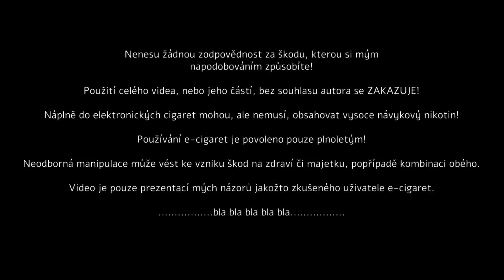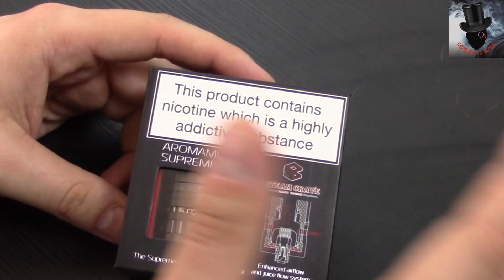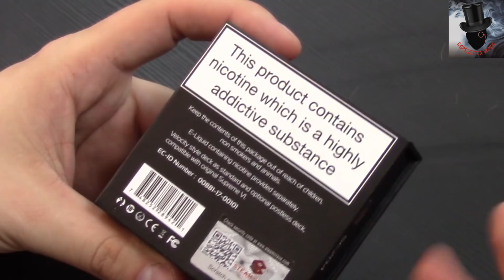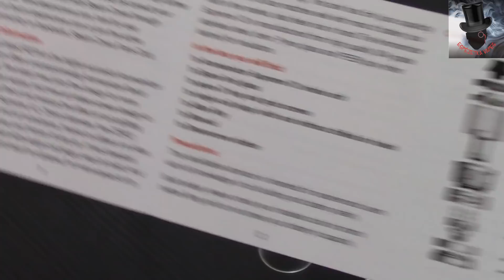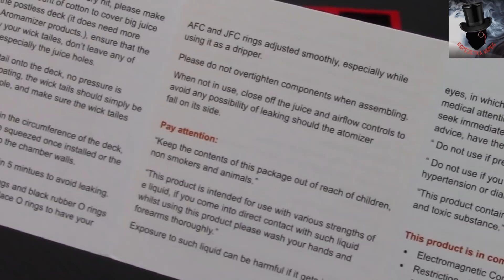Steam Crave Aromamizer Supreme V2 RDA/RDTA - Recenze a představení /CZ/ (eng subs )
Panebože proč je v tom názvu tolikrát písmeno R?! To je za trest nebo co? :D

Aromamizer Supreme V2 přes pár nedostatků perfektní flavour chaser. Název atty nebude uplně vycucanej z prstu a dělá jeho výrobcům skutečně čest. Dvě možná sestavení, single či dual coil (single s výhradami) a tři tuny chuti se správným buildem. Vemkoncem velmi dobrý atty na který se bohužel často zapomíná a to velmi neprávem. Aromáč si mě získal a odvádí mi velmi dobrou službu.

Tvůrce loga Espézetka Official a Espézetka vapes, paní Markéta Maňáskova alias Wrap mod